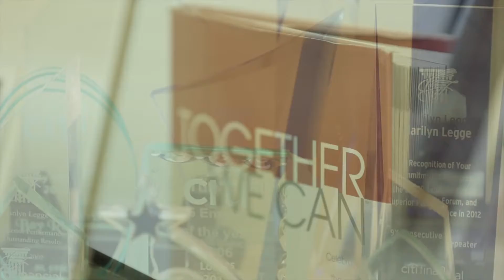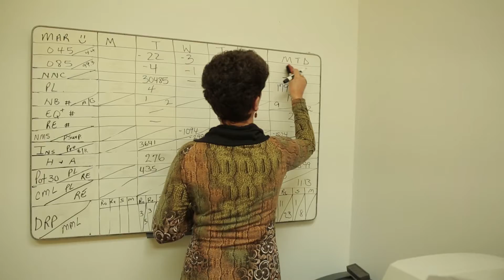CF profile video